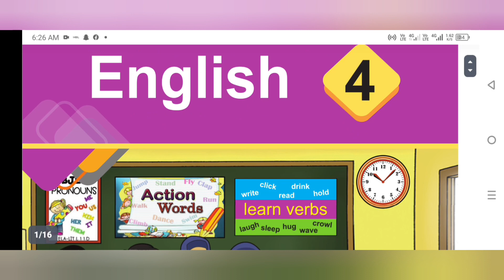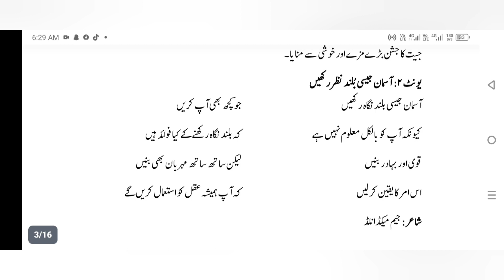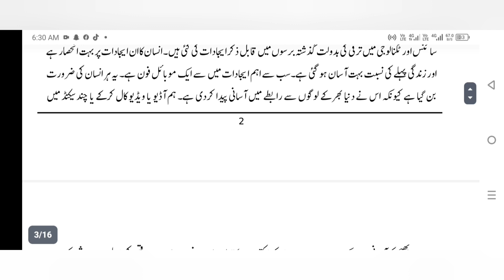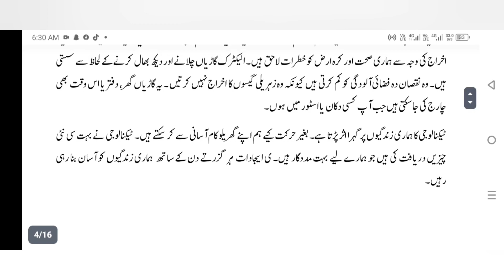English Level 4 || Translation || Afaq Sun Series || Unit 1,2,3 by @S.Rohail Education🎓